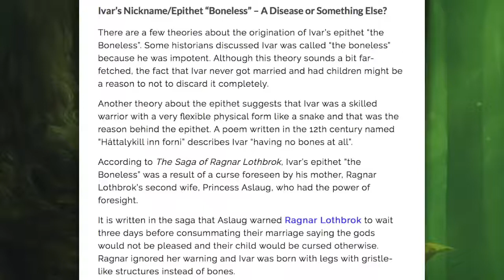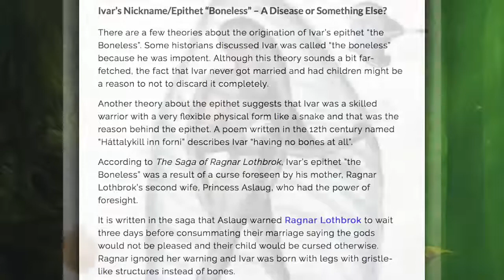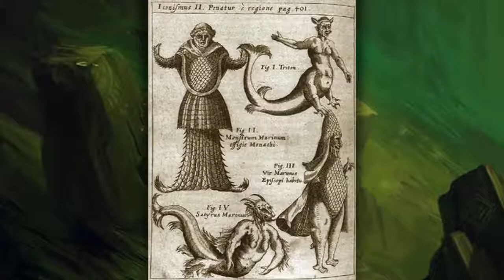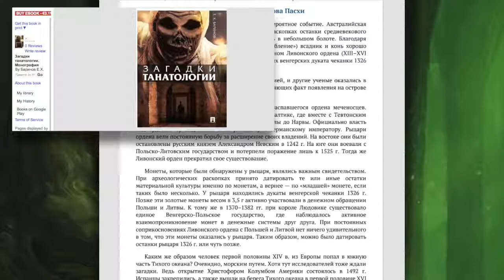The Medieval Knights Armour as Exoskeleton for Other Races by newearth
newearth
This video is somewhat more speculative than my other videos because the quoted mainstream sources are not an original information, but just narrations based on (or somewhat influenced by) older sources. But yet the historic images by themselves pose very valid questions.